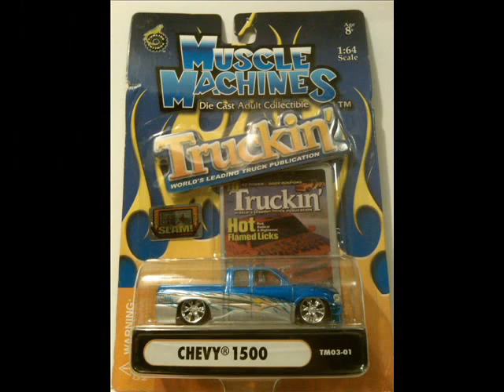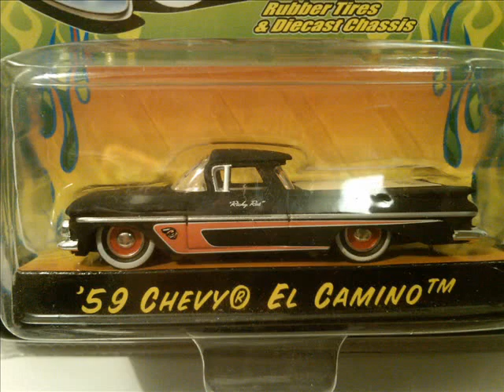Package from Bobo101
I received this package from Bobo101 on Hotwheelscollectors.com
All music credits to its owners.